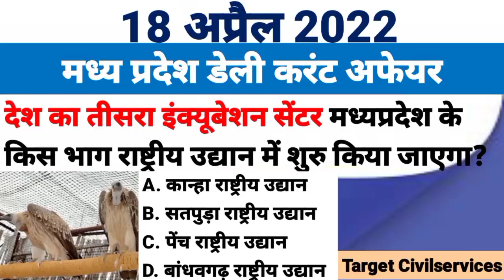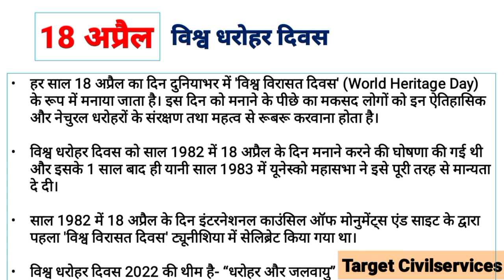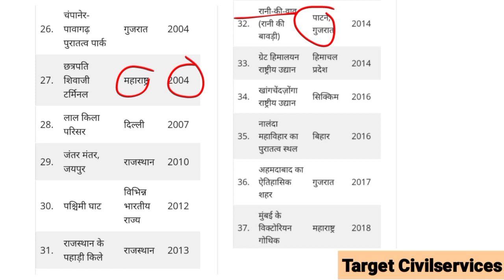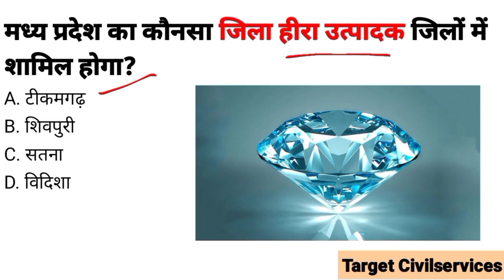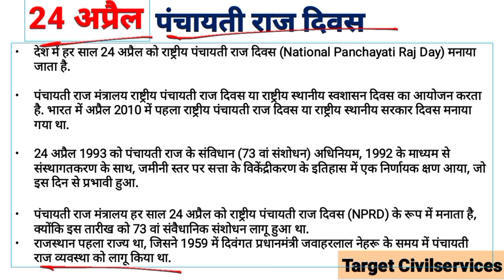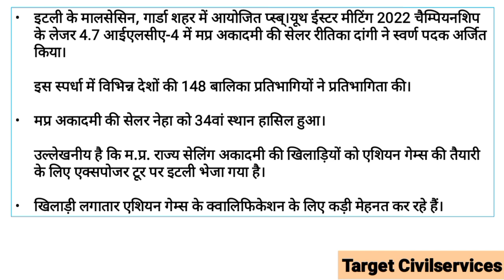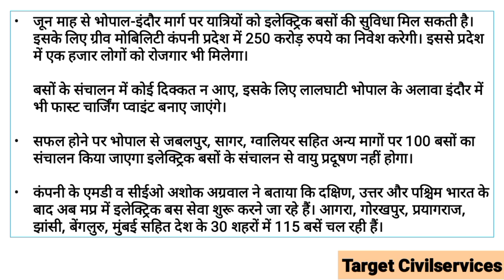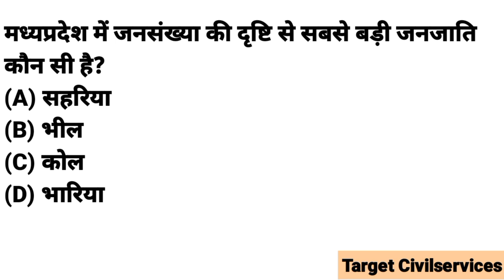18 April 2022 MADHYA PRADESH CURRENT AFFAIRS | Madhya Pradesh daily @Target CivilServices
18 April 2022 MADHYA PRADESH CURRENT AFFAIRS | Madhya Pradesh daily @Target CivilServices